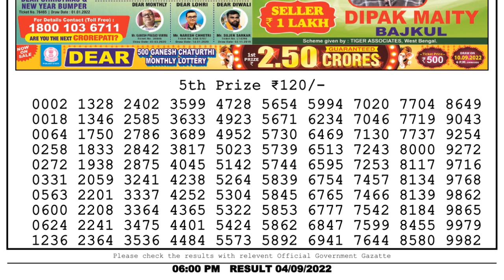Nagaland Lottery Sambad Live 6pm 04.09.22